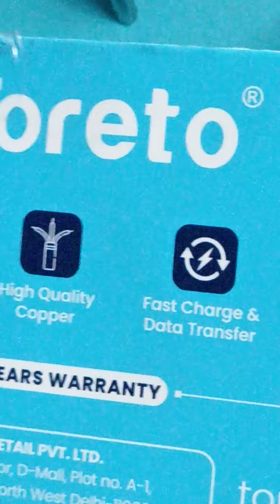Best Data Cable vs Ordinary cable